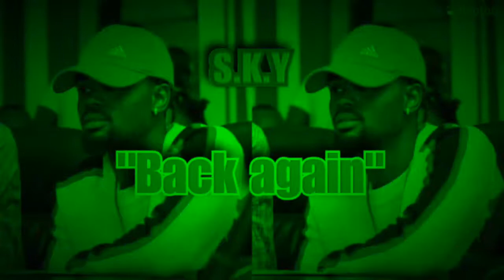S.K.Y Tamale Boy "Back Again".(Official Audio)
S.K.Y Tamale_Boy.